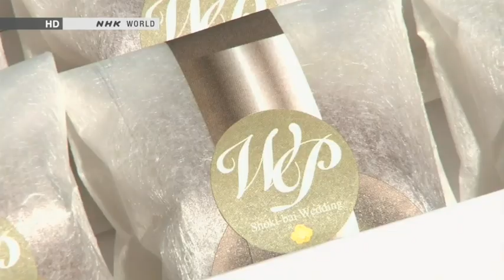being thought of as a pervert